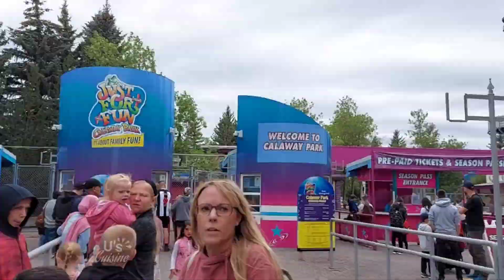Family Fun Calaway Park Trip In 2021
this was honestly so fun!

if you are  ever traveling to Calgary,make sure to come to calaway park!
the tickets only cost 35$ per person,which is actually pretty cheap!

they have fun amazing rides that you can all go on,and they have cafes,popcorn,cotton candy and games that you can play to win prizes!

the rides are amazing,and the line up is also pretty fast!
my favorite was the roller coaster!
it was a fun stomach tickling ride!

overall it was really fun,and we would come again!

bye 👋